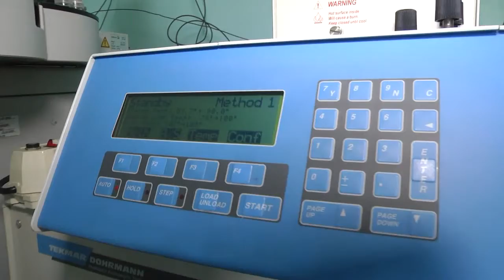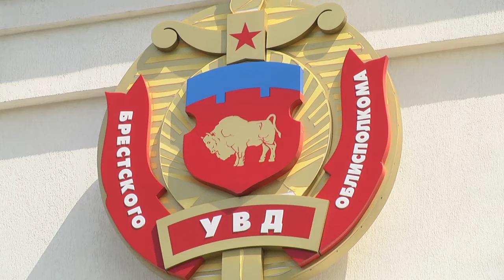2020-07-31 г. Брест. Суррогатный алкоголь - причины и последствия. Новости на Буг-ТВ.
Алкоголизм как проблема, к сожалению, своей актуальности не теряет. И сценарий развития событий в этом случае достаточно банален: начинается все с рюмки элитного коньяка, а заканчивается самодельными и просто спиртосодержащими   жидкостями. Заканчиваются данные эксперименты очень часто довольно печально - летальным исходом. Правоохранители области ежегодно конфискуют и уничтожают сотни литров таких опасных жидкостей, об этом все знают, но на уроках чужих люди не учатся. Продолжение темы в следующем материале.